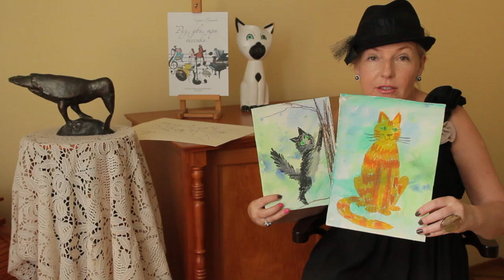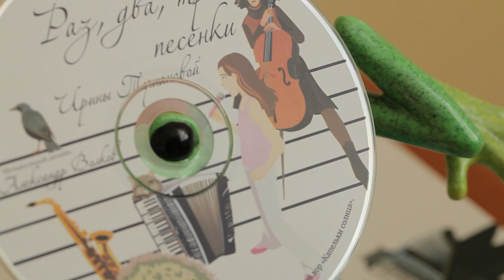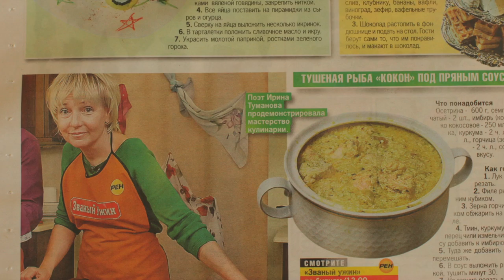Детская программа / Kids TV show «Добрый дом» «Sweet Home» - Птички